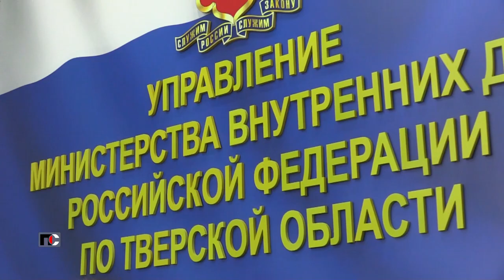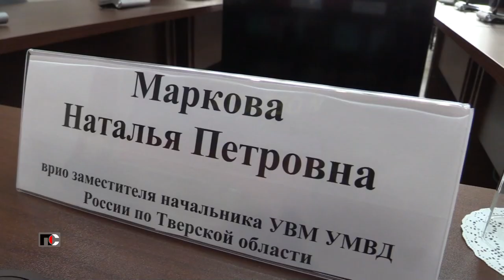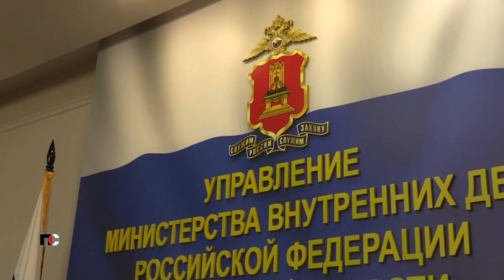Патрульная Служба - 23.06.06